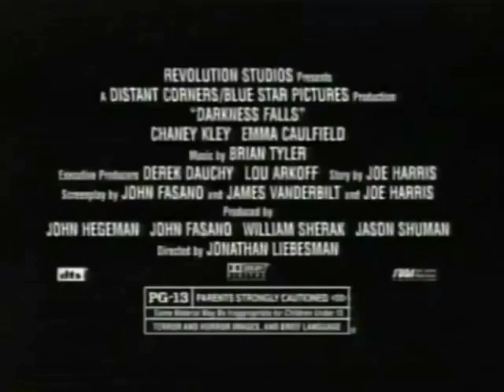Darkness Falls (2003) - TV Spot 3 (Starts Fri. Jan. 24)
Theatrical Release: January 24, 2003 (USA); August 28, 2003 (Australia)

Starring: Chaney Kley, Emma Caufield, Antony Burrows, Lee Cormie, Grant Piro, Sullivan Stapleton, Emily Browning

A vengeful ghost posing as the Tooth Fairy terrorises children.

AKA: Don’t Peek (working title); The Ghost of Matilda Dixon (working title); Tooth Fairy (working title); The Tooth Fairy: The Ghost of Matilda Dixon (working title)

SPECIAL THANKS TO:

Tony Best